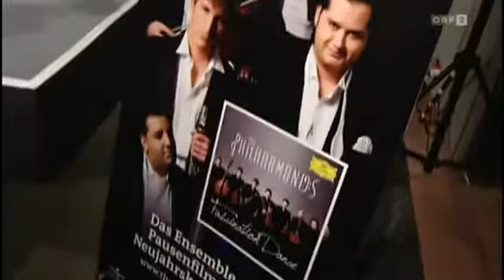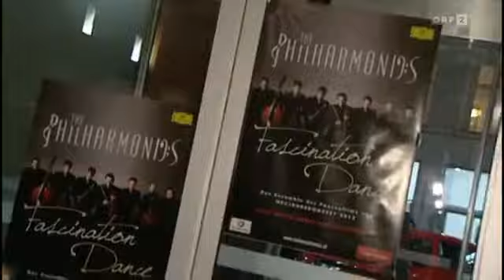ORF 2 | Seitenblicke Extra | The Philharmonics | 21.01.2012